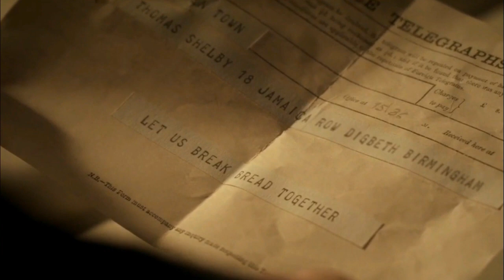Peakey blinders season 2 episode 1 review and Explained in Telugu || Flim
welcome to Yogi's commentary🎤

Yogi's commentary

ఈ రోజు మనం చూడబోయె వెబ్ సిరీస్ పీకీ బ్లైండర్

Yogi's commentary

- In this video no negative impact on the original work (It would actually be positive for them)

We make these videos with intention of educating other in a motivational/ inspirational form . we do not own the clips and music we use in most cases our understanding isthat it is in correlation to fair right we, however give that it is open to interpretation,if any owners of the content clips would like use to remove the videos, we have no problem with that and will do so fast as possible, please message us on YouTube or Instagram if you have concerns.
we believe these video are fair because:
They are transformative in a positive sense, we take clips from various sources to help create an atmosphere feeling that will help people in hard situations in their life.
we also do not wish to use the art of any pieces of work that would perhaps decreases the market value of the original content it anything we hope to promote the content so that people can reach out and subsequently increase the market value
Lastly these videos are to educate people in an entertaining fashion . Given these are very short videos,tge short parts we use within them act as a catalyst to further reading
If you would like to remove any movie clips. I have use in this video, send a email to Yogi's commentary@ gmail.com and yours clips will be removed immediately we have invested lot of time and effort to make this video and raise this  chennel . please don't give copyright strike, instead ask me to remove your movie clips (or) raise a copyright claim to get the advertisement revenue.I am happy to give the revenue to you